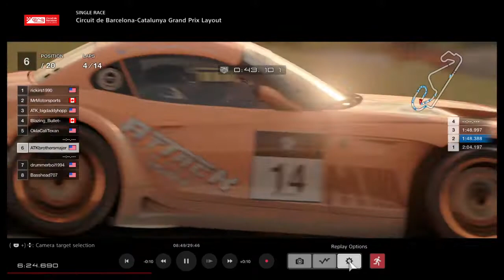A Podium and a 4th Place Finish for Attack Motorsports.